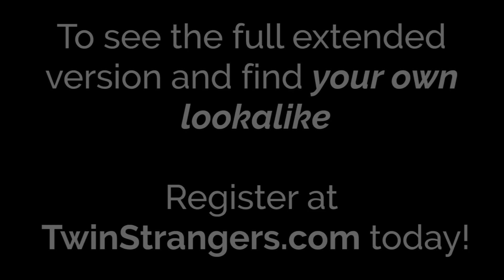Ambra and Jennifer - Amazing Doppelgängers - Twin Strangers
From there they got in touch with Niamh and the Twin Strangers Team who organized this meet up!

Welcome to the official YouTube channel of Twin Strangers. We are the original youtube channel that has brought doppelgänger’s from all over the world face to face.

and start your search!